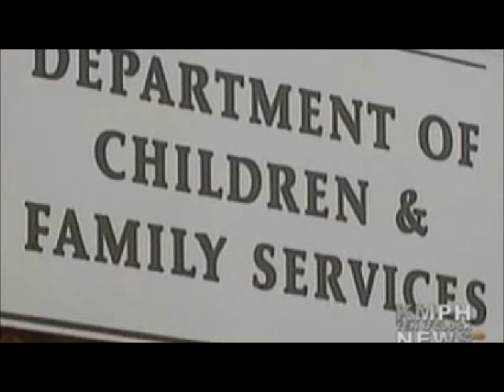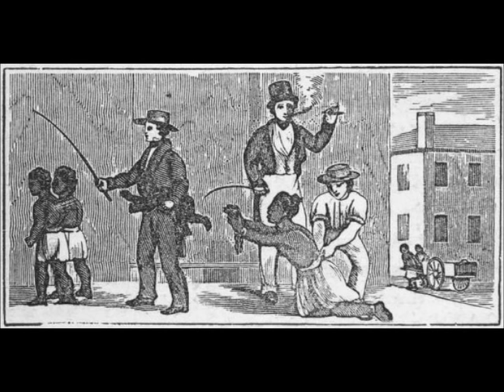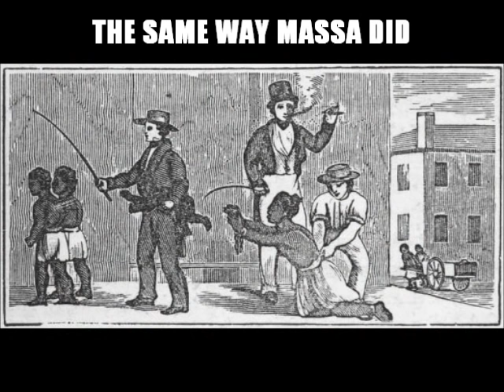PREGNANT PANHANDLER CONFRONTS BIGBKEL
Me going in on a situation I personally experienced.